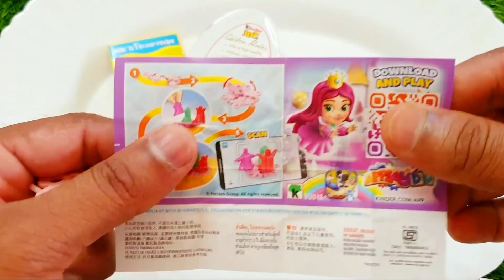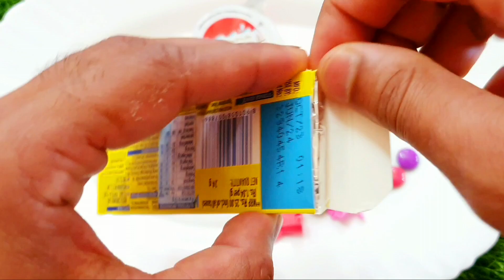Cadbury gems vs Kinder Joy vs Milkybar